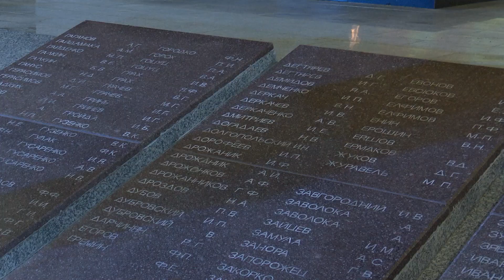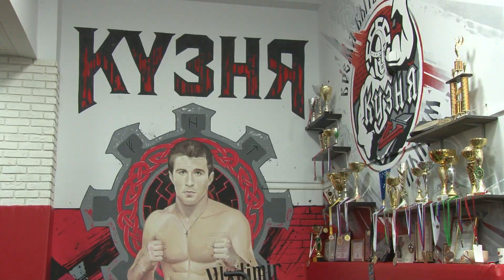Новости "Анапа Регион" от 22 июня 2023 года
- График благоустройства. В станице Гостагаевская обновляют дорожное полотно
- Костяк сборной. На курорте отметили спортивные достижения анапских чемпионов по смешанным боевым единоборствам
- Свежий взгляд. В Анапе открылась бесплатная художественная выставка